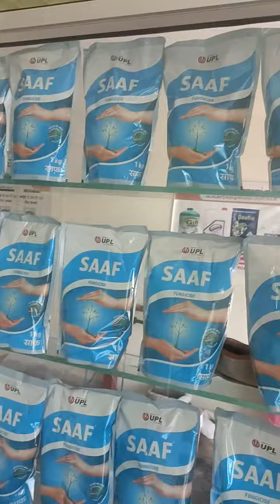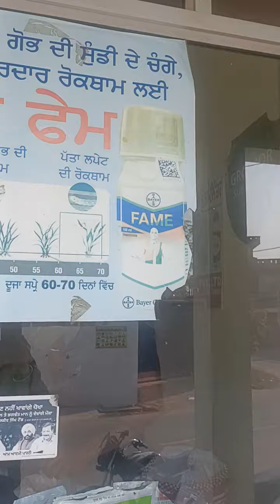Singh kheti store